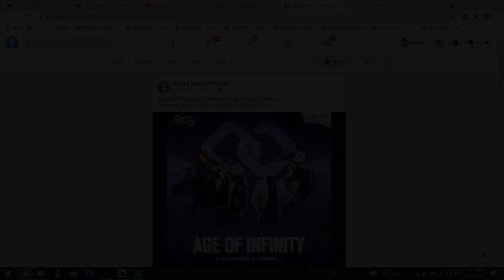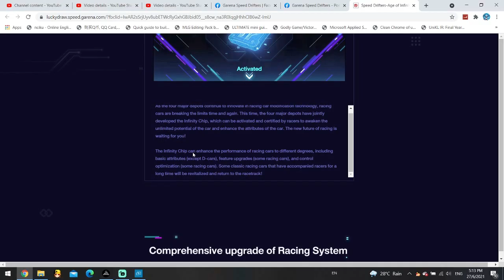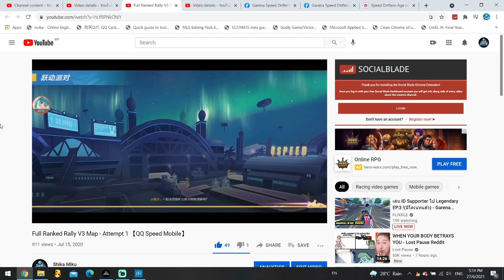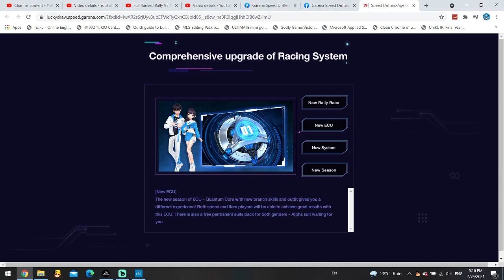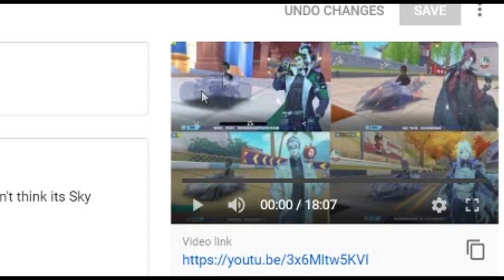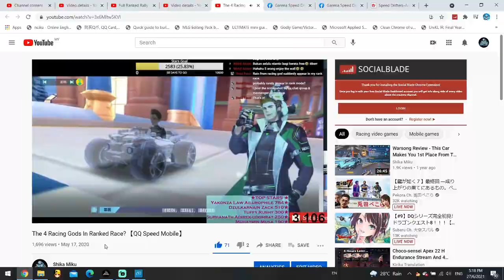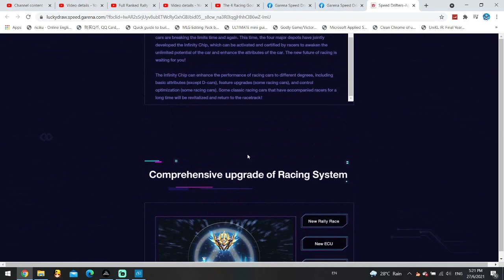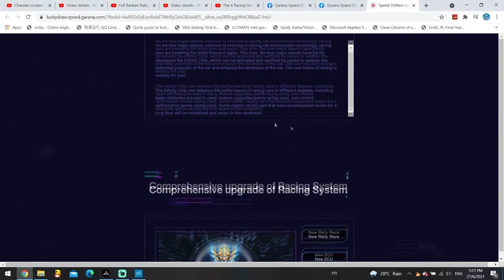What's Coming In 'Age Of Infinity' Update in Garena Speed Drifters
coming to Garena Speed Drifters very soon.

Songs:
Staccato, Space Lady, Educated Man